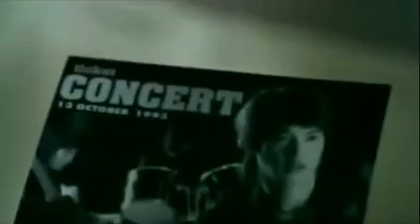Penyesalan Seorang Ayah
ingin lebih banyak waktu untuk mencintai anaknya